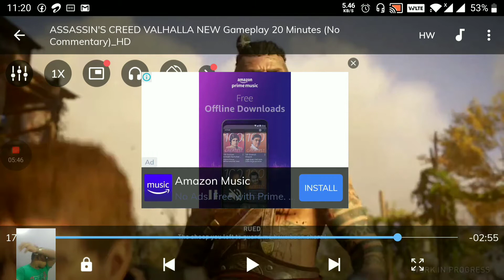Assassin's creed Valhalla official gameplay trailer.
Assassin's creed Valhalla official gameplay with my reaction and all updates details with release date and everything you need to know about assassins creed valhalla.